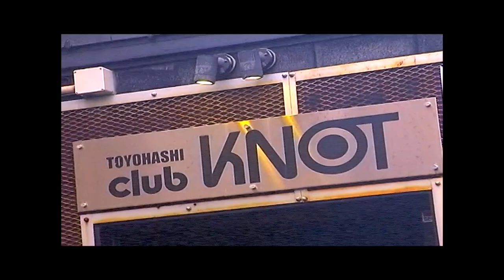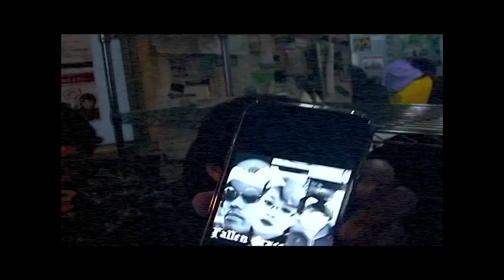2023.04.15 豊橋 club KNOT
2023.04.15 at 豊橋club KNOT

zoguchin pre. Munchies Day vol.1

ALSEID
NICOR in Punishment
NO ALLEGIANCE
ReVERSE BOYZ
Törture
Gloomy Morning

Movie by シゲタヒロム